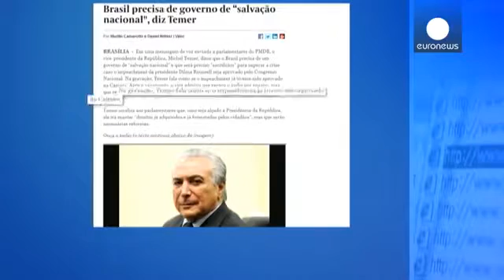Brésil Michel Temer, successeur par intérim